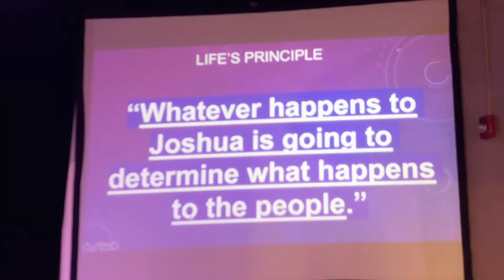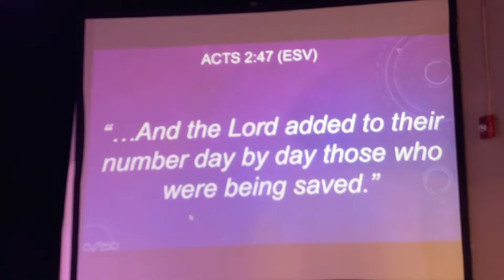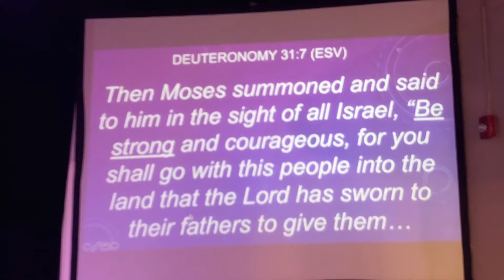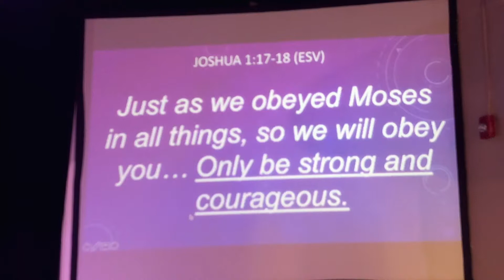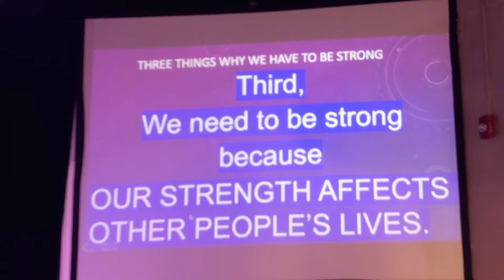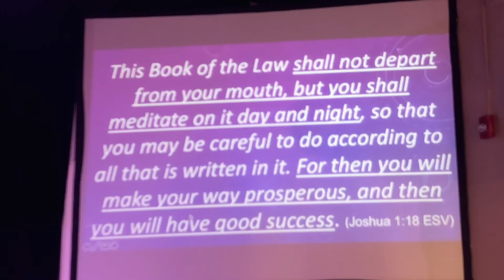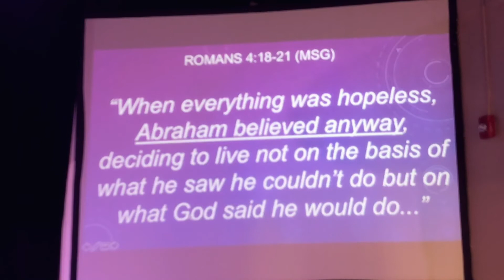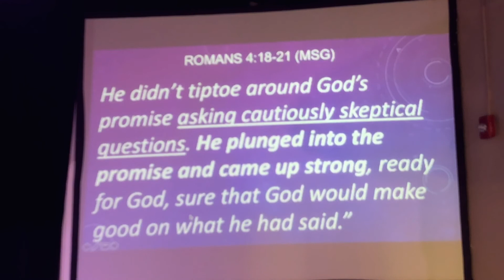6 23 2019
The Heart Of An Overcomer